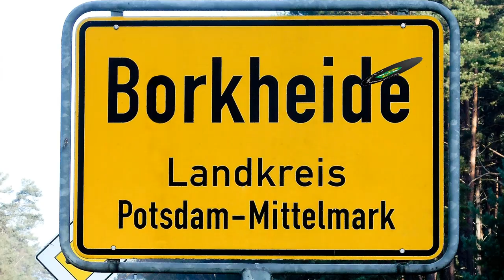Borkheide News TV - im Pool - 09.07.2019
Informationen aus Borkheide:

Urlaub und Borkheide News TV macht nichts? Weit gefehlt. Wir lassen es uns gut gehen und Hartmut ist Schuld, danke Hartmut! :-) Heute haben wir mal unserem Erfolgstrainer, der unsere Männermannschaft eine Liga höher gepuscht hat, ein längeres Interview abgerungen. Naja, ein nasses Interview. Also so abgeneigt sind wir von dieser Interviewform eigentlich nicht. Wenn ihr einen (gut vorgeheizten) Pool und was Interessantes zu erzählen habt, nur los, wir kommen vorbei :-)